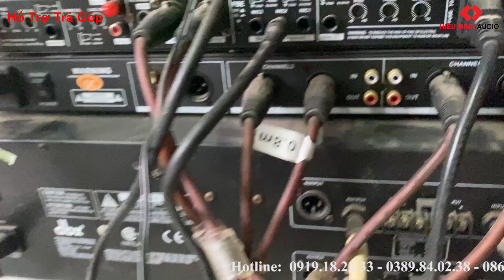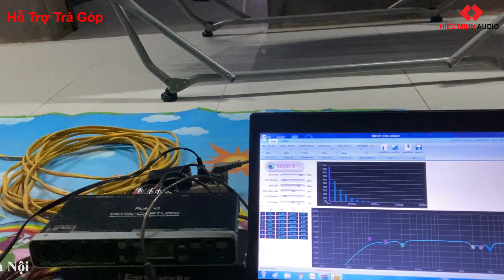Nâng Cấp Bộ Giàn chú Bình , Đông Anh - Chỉ cần em vang số thay thế 3 thiết bị